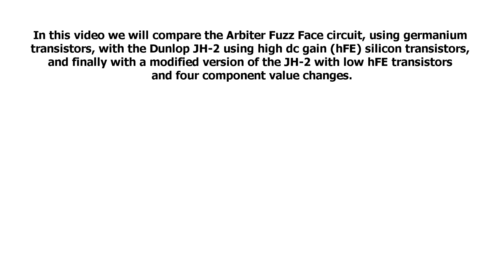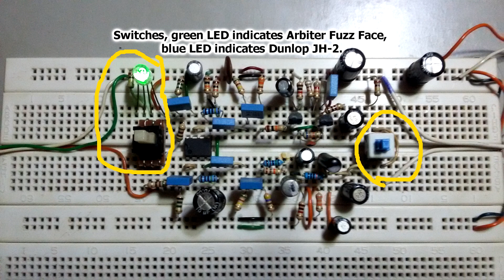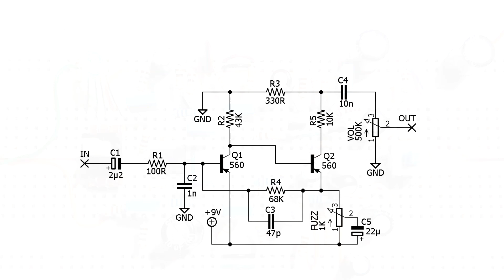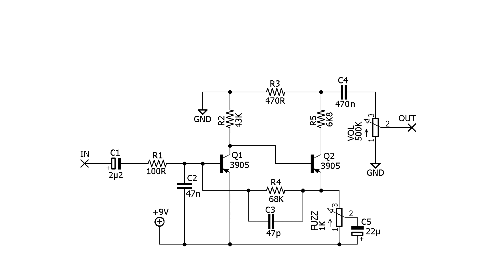Modified JH-2 Fuzz Face silicon vs Arbiter Fuzz Face germanium part 2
In this video we will compare the Arbiter Fuzz Face circuit, using germanium transistors, with the Dunlop JH-2 using high dc gain (hFE) silicon transistors, and finally with a modified version of the JH-2 with low hFE transistors and four component value changes.